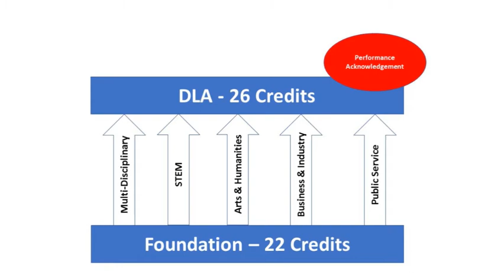VLOG #10: Foundation High School Program Explained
The Class of 2018 will be the first full class to graduate under the Foundation High School Program enacted by Texas in 2013.  Since inception, this new graduation plan has created a great deal of confusion.  This VLOG attempts to give a simplified explanation of the features of the new graduation plan.